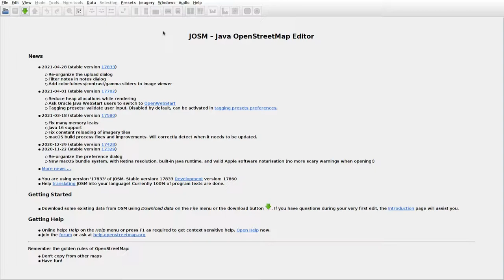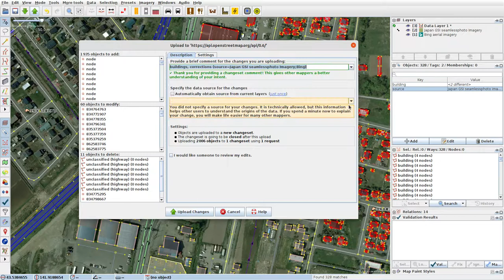JOSMrec0727 2021 05 06